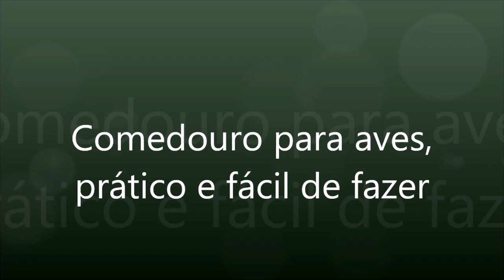Comedouro para aves, prático e fácil de fazer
Construção de um comedouro para aves, com utilização de materiais reaproveitados